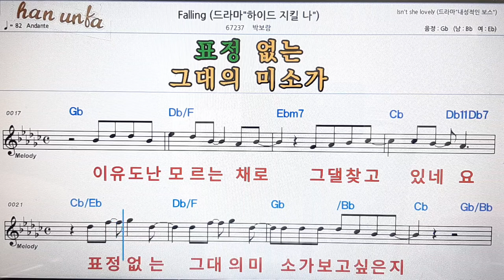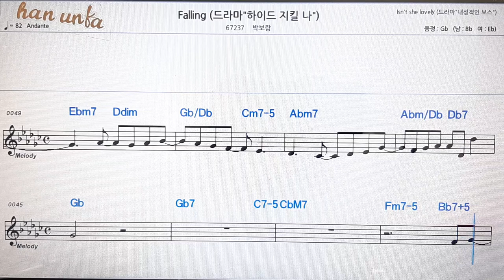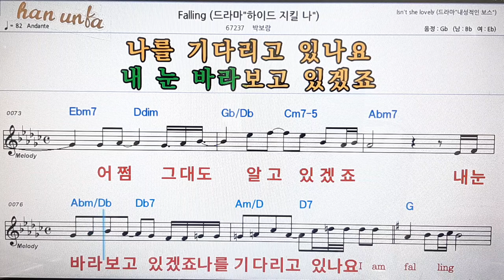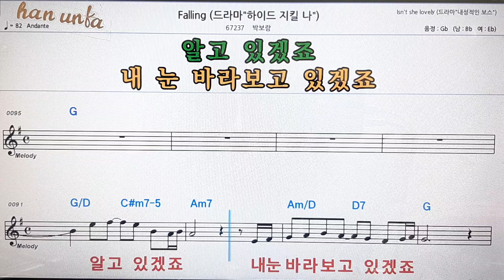Failing/박보람💋노래 반주*기타 코드 악보*가라오케💕Karaoke*Sheet Music*Chord*MR